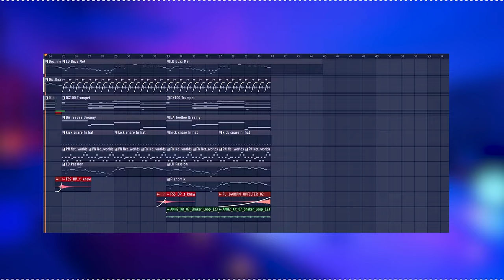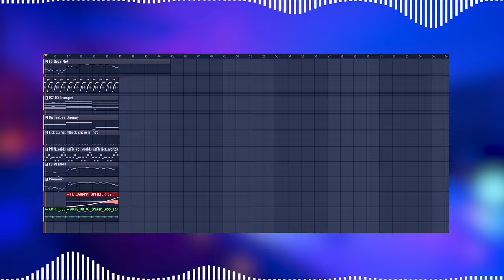Level 699 - The Azure Deep OST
This is a remix of the original song by potatoeshahaha! You can listen to the original song here!

You can use these songs for whatever you want, my friend! Just make sure to give credit, please!